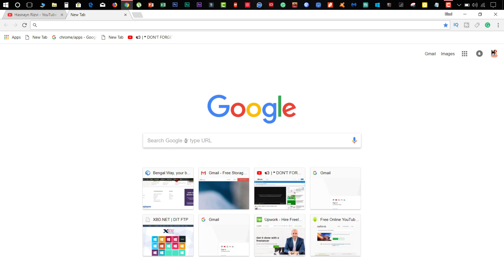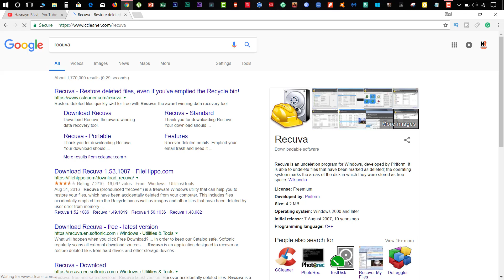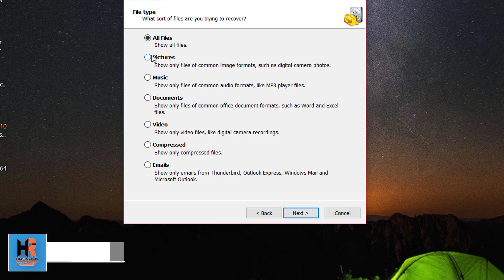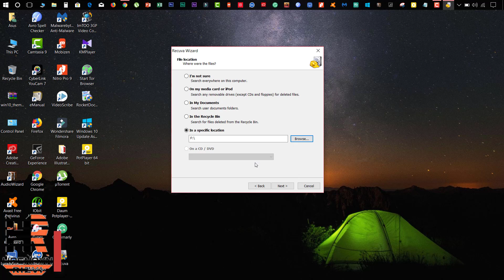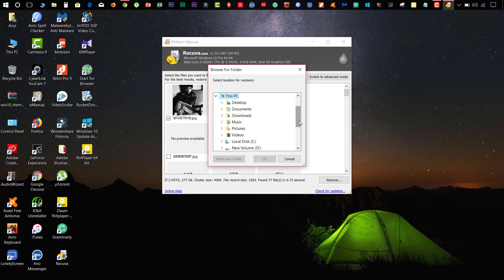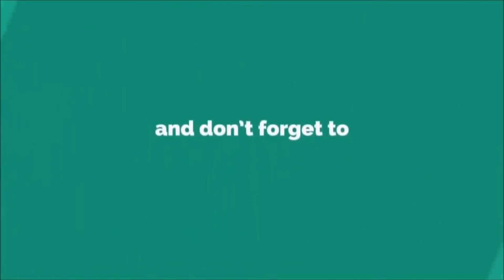How to Recover Deleted Data from Memory your Card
You can easily recover your files, photos, videos, and songs in Recuva software.